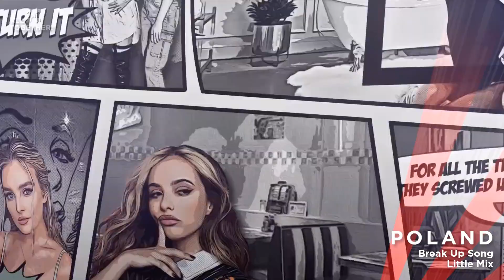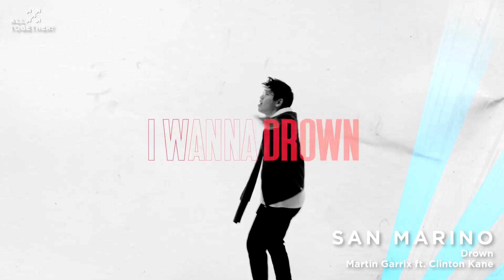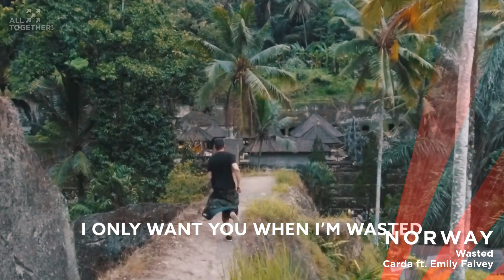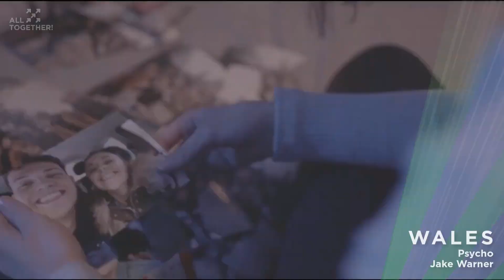OESC 2020 | Semi Final 1 (Voting Closed) | Our Eurovision Song Contest 2020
A recap of the 22 songs performing in the 1st semi final of Our Eurovision Song Contest 2020 in Rotterdam, The Netherlands 🇳🇱

How to vote:
- You can vote for 3-5 of your favourites here: (Voting Closed)
- Voting more than once will result in all your votes being deleted
- Voting is open for 48 hours

Semi Final 1:
1 - France - Emily Roberts ft. STENGAARD - In This Together
2 - USA - JP Sax & Julia Michaels - If The World Was Ending
3 - Poland - Little Mix - Break Up Song
4 - Finland - Ashe - Moral of the Story
5 - San Marino - Martin Garrix ft. Clinton Jane - Drown
6 - Moldova - Lativ - Nie Wieder
7 - Andorra - Kygo Sasha Sloan - I’ll wait
8 - Germany - ILIRA - Pay Me Back
9 - Slovenia - Billie Eilish - Everything I wanted
10 - Norway - Carda ft. Emily - Wasted [ESC Shane's entry]
11 - Wales - Jake Warner - Psycho
12 - Ukraine - Kazka - Palala
13 - Portugal - Ana Guerra & Mike Bahía - Sayonara
14 - North Macedonia - Vasil - Patuvum
15 - Croatia - Blackbear - Hot Girl Bummer
16 - Italy - Doja Cat - Say So
17 - Israel - Noah Kirel - Drum
18 - Georgia - Tobias Sammet's Avantasia - Moonglow
19 - Switzerland - Luca Hanni - Bella Bella
20 - Malta - Ira Losco FEAT. Michela  - Cannonball
21 - Estonia - nublu - Rotterdam
22 - Serbia - Andjela Keleman - Ranjiva